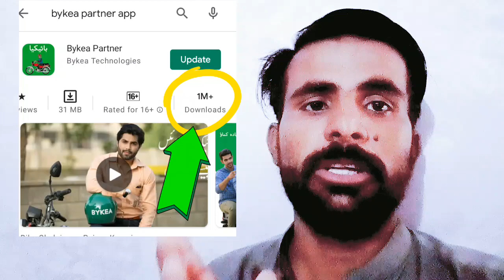Bykea rider killed in Karachi | Muhammad Imran ki family ko imdad dene ka faisla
سوراب گوڈ والے واقعے میں تمام باءیکیا پارٹنر نے امداد کرنے کا فیصلہ کیا ہے Bykea rider killed in Karachi Shot haed Bykea partner ko surhab got pr daketo ne goli mar di  بائیکیا پارٹنر کو ڈاکےتو نے گولی مار دی
سہراب گوٹھ بس اڈہ پر بائیکیا پارٹنر کو سرعام گولی مار دے ڈکتو نے
goli goli goli
chal hat nikal

bykea partner
The Main points that we will cover in this video are as following: 1 - bykea rider incident in Karachi 2- bykea rider killing 3- bykea rider case vs police 4- bykea policy vs uber and careem bykea partner bykea partner news careem pakistan careem captain uber pakistan uber driver indriver pakistan Sindh police

is video mein jo kuchh bataya gaya hai dikhaya Gaya hai tamam by kiya ke hawale se hai ek bhi word faltu Nahin hai tu lihaja gaur se suno bhai kya partner bhai Kiya commission 15% se barhakar 20% Kar Diya partners buycott kar do bykeacommission20%

بائیکیاکمیشنمیںتبدیلی کی وجہ کیا ہے ؟ سنیے بائیکیا کے Rashid ali 😆 بائی کیا کمیشن میں تبدیلی علی یہ تبدیلی آخر کیوں کیا جا رہا ہے بھائی کیا کی وجہ سے سے لیکن جو یہ کہتے ہیں وہ سب جھوٹ ہوتا ہے جو یہ ریفرنس بونس دیتے ہیں بالکل ب ہوتا ہے کہ یہ ملتا ہی نہیں ہے اور اور تصدیق ہی نہیں ہوتی اور جو کسٹمر کو بھی نفرت کرتے ہیں ہیں اس کی رائے بھی تصدیق نہیں ہوتی تو بائیکیا پارٹنر جائے تو کہاں جائے آئے اس سے اچھا تو پھر کریم یا اوبر میں چلا جائے آئے بائکیا بونس میں تبدیلی بائیکیا کمیشن میں میں تبدیلی بائیکیا پارٹنر نیو اپ ڈیٹ
بائیکیا پارٹنر بنایا رولا بائیکیا کو اب 20% اضافی کمیشن دینا پڑے گا
Bykea Delivery Ride start Karne ka tarika Bykea delivery start delivery ride start Karne ka tarika bhai kya mein aasan tarike se delivery ke rate kaun start Kiya ja sakta hai
video mein mukammal tarika start karne ka aur end karne ka bataya jaega bike delivery ride and Karne ka tarika
bykea ride end Karne ka tarika
bykea delivery ride end Karne ka tarika
bike delivery ride start Karne ka tarika
bykea delivery ride start Karne ka tarika
bike delivery
Careem delivery
Careem delivery ride start Karne ka tarika
order anything delivery ride
order anything man ride
order anything careem ride
bykea order anything
bhai kya order anything
bykea order anything man
bykea delivery ki ride kaise start karen
bykea ki delivery ride start kaise Karen
delivery bhai kya delivery
bhai Kiya delivery ride start Karne ka tarika
بائیکیا ڈلیوری رائٹ اسٹارٹ کرنے کا طریقہ
باجی امی ڈلیوری کی ریٹ کیسے اسٹارٹ کرتے ہیں

Admin  Technical Rashid ali